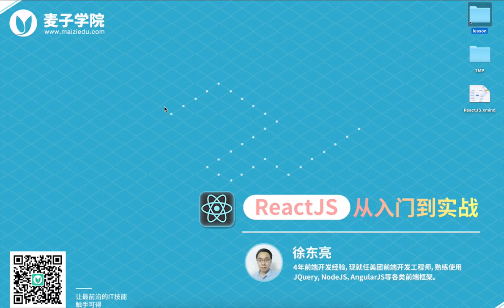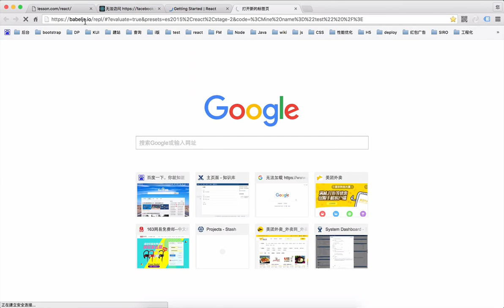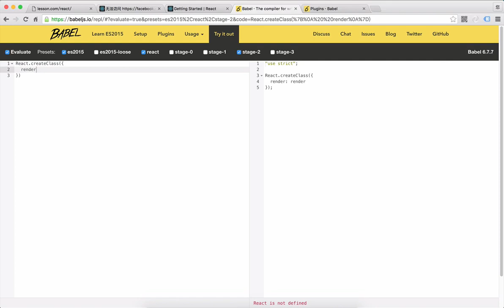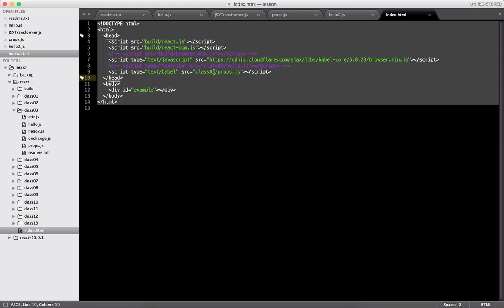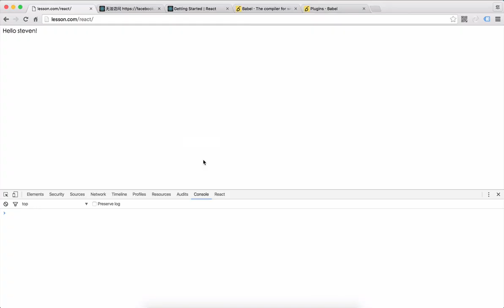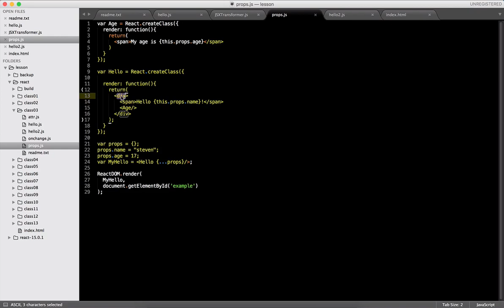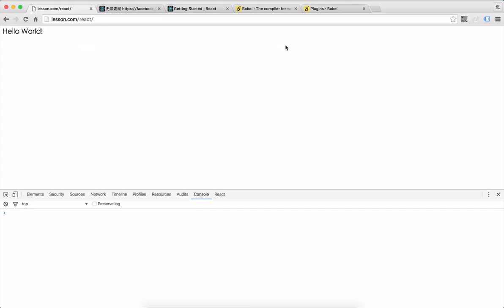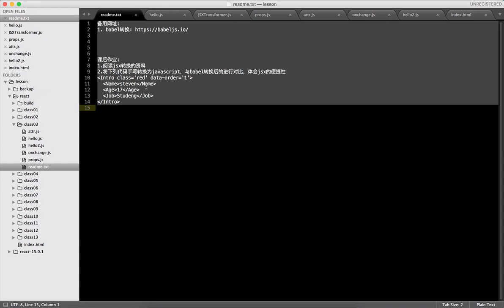ReactJS从入门到实战 3 3 ReactJS JSX